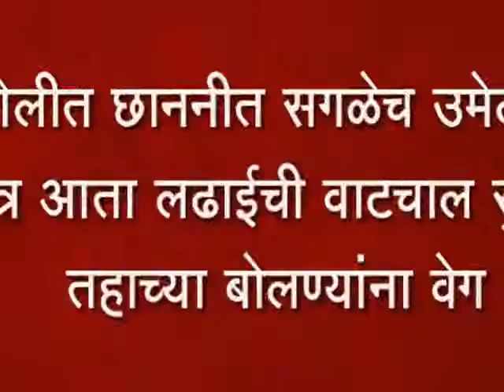हरोली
हरोलीत छाननीत सगळेच उमेदवार पात्र आता लढाईची वाटचाल सुरू, तहाच्या बोलण्यांना वेग